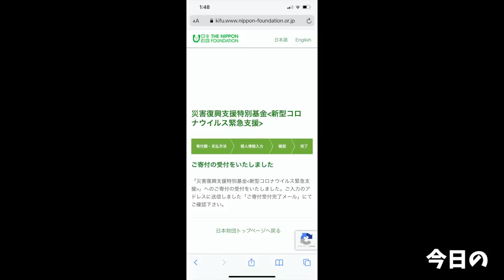【大食い】この二郎系が旨い！沖縄最強のガッツリラーメンを贅沢食い【大胃王】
今回はいつもお世話になっているYumeWoKatareOkinawaさんへ！
何度行ってもやっぱり旨い
沖縄へ行くたびにどうしても食べたくなってしまうこちらのお店